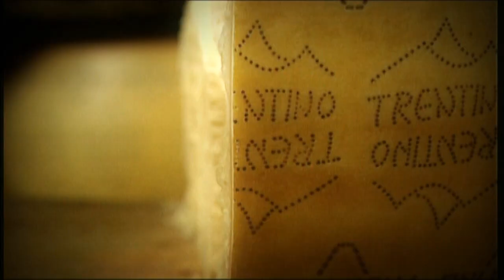Invest in Trentino. To be small means great things (short)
Discover Trentino: our roots and our future.